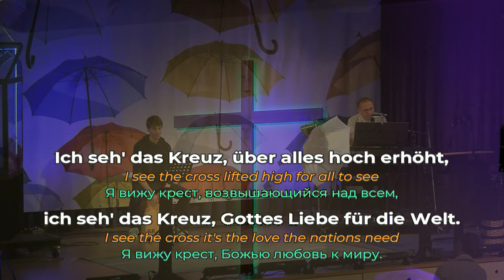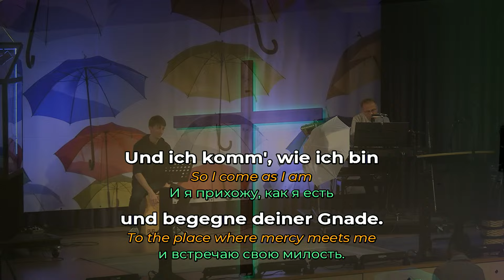Ich seh das Kreuz - Mitschnitt aus einem Gottesdienst - EFG Graz